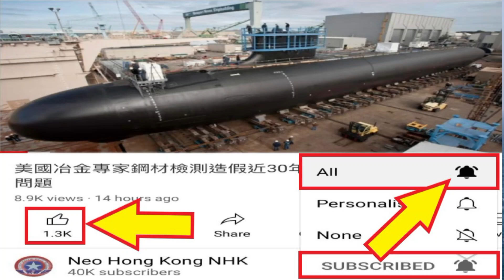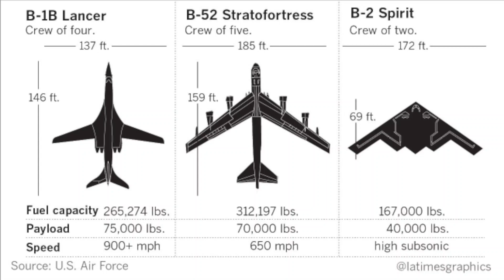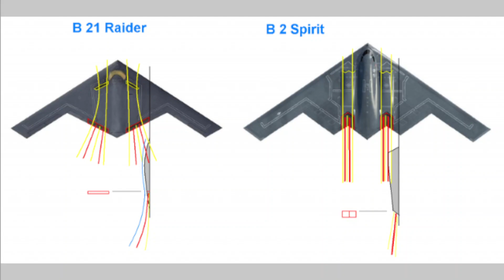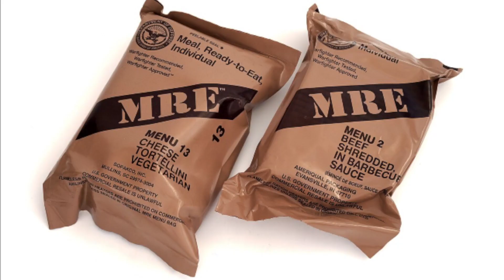[網友問答環節] B-21更優勝B-2之處/MOJAVE無人機不同MQ-9B/各國軍糧比較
主持人:  LARRY   SIMON   VI    POTATO

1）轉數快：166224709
2）恆生銀行：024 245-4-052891
3）PayMe：90369101